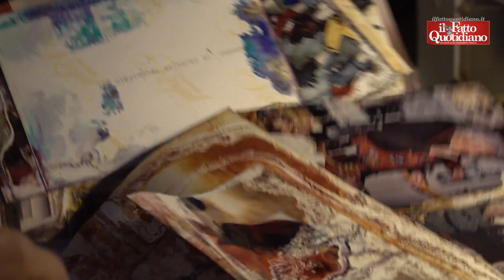"Mose? Non siamo contenti, ma solo sollevati". Le voci di chi da anni lotta contro l'acqua alta